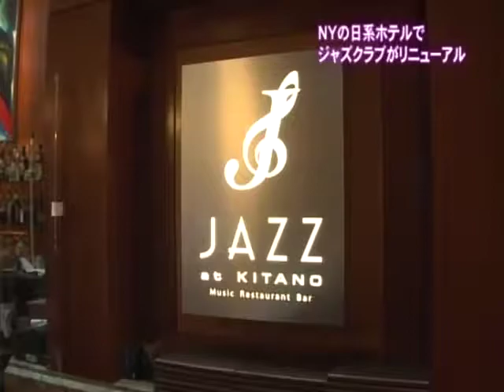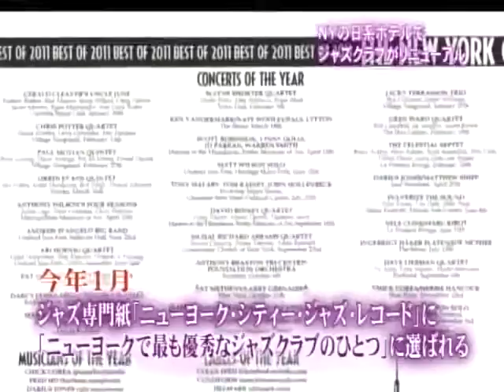ニューヨークの名ホテル「Hotel Kitano」に ジャズ・アット・キタノがOPEN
ニューヨークの日系ホテル「ザ・キタノ・ニューヨーク」がこのたび、ジャズの生演奏と料理が一緒に楽しめるようにレストランの一部を「JAZZ at KITANO」としてリニューアルオープンしました。